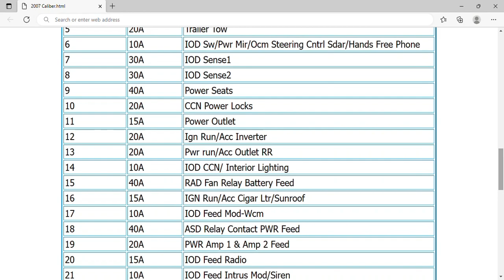2007 Dodge Caliber Fuse Box Info | Fuses | Location | Diagrams | Layout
2007 Dodge Caliber Fuse Box Info | Fuses | Location | Diagrams | Layout